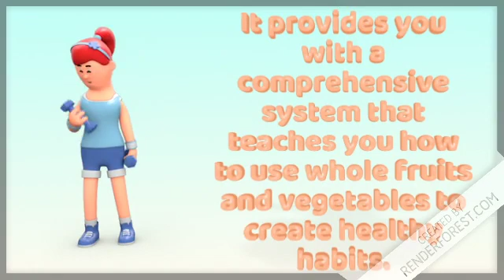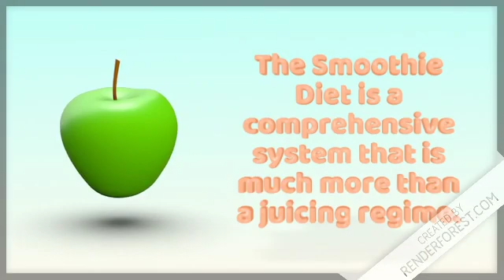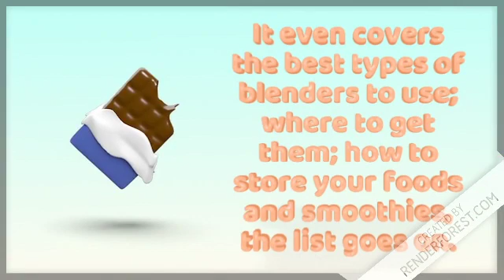The Smoothie Diet Review | Does It Really Work ?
The Smoothie Diet Review

If you’re contemplating going on the diet, but are on any sort of prescription medications, you should seek advice from your physician before making any changes in your daily diet or way of life. Comparable to genetics, diet is another vital aspect that influences the development of an individual. The Best Diet For Weight Loss is the one which you are able to handle and is more inclined to present noticeable outcomes. If this is the case, you may choose to try out the all-natural fruit weight reduction diet.

Use the above ideas to your day-to-day life and you’ll be in a position to lose all of the weight that you want, but should you get a medical condition you should take advice from your physician before dong the about tips. Be aware though, that a lot of the weight you’re losing is excess water and for that reason, it’s not sustainable weight being shed. Turning into a Vegan can definitely help you shed weight but still, you will stay healthy despite there are a few foods which you are confined to eat only.

Although exercising can help you shed weight, it won’t be effective if you don’t control your calorie intake. No matter if you’re overweight or you merely have some The Smoothie Diet 21 Day Program additional fat on your waist, leg or thighs I think you really want to drop the weight and revel in a wholesome life with a great looking body. If you wish to shed weight or gain weight, the consumption of herbal tea will assist you in either way. Some organic home remedies are in reality powerful. They are not just steps that you can follow.

They are generally available for almost all diseases. You can also continue to follow along with a pure home remedy simply because it’s been followed by your whole clan. There is an immense number of pure body supplements that are used for different purposes and the important goal is to accomplish an ideal body. Additionally, there are weight loss supplements depending on the well-being of the thyroid gland. Keto Advanced Fat Burner Mexico Weight Loss Supplement is a mixture of the best products out there in the marketplace.

Together with the HCG intake, one needs to consume an extremely low-calorie diet, that lacks fats.
Turning into a Vegan diet would be troublesome if you aren’t utilised to it, for the majority of the food isn’t present in other sorts of weight loss program.
Going on a juice diet is quite much like going on a detox program.
you’ll be able to view an outstanding deal on our most loved keto pill for weight reduction.
you’re able to get an outstanding deal on another diet pill made for keto diet weight reduction acceleration.